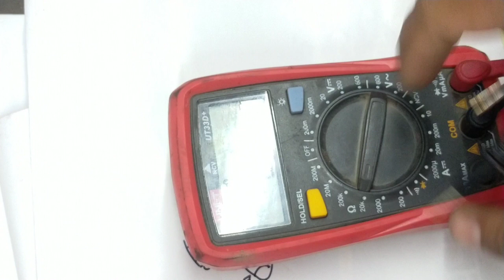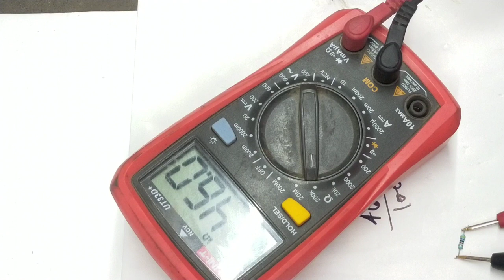4,5,6 Band कलर कोड इस तरीके से निकाले अगले जन्म तक नहीं भुलेंगे। all resistance colour code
resistance colour code

is video ke madhyam se humne for band 5 band tatha six band resistance color code decode karne ki jankari Di hai asha karte Hain aapko hamara yah video pasand aaega dhanyvad

resistance colour code trick
5 band resistor color code
6 band resistor color code
smd resistor code
रेजिस्टेंस कलर कोड की पुरानी वीडियो